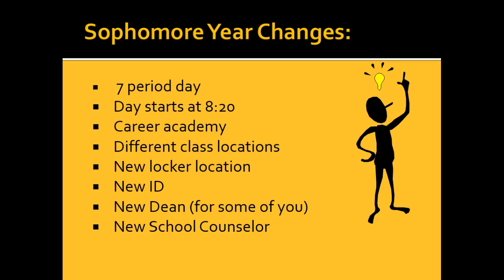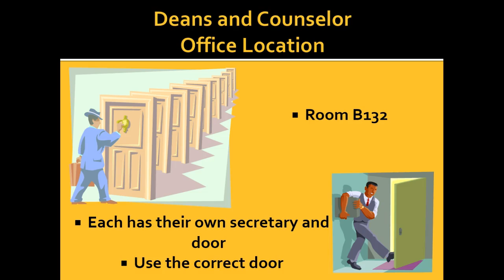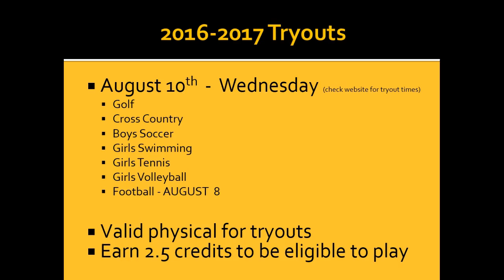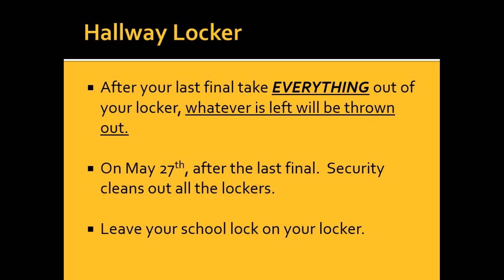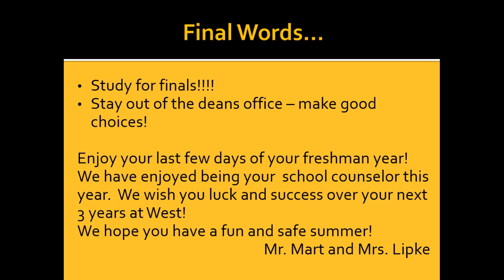Joliet West Freshman End of Year